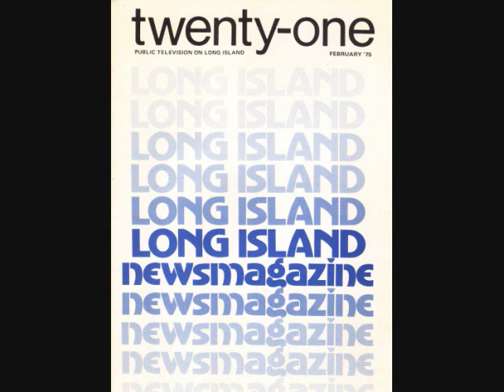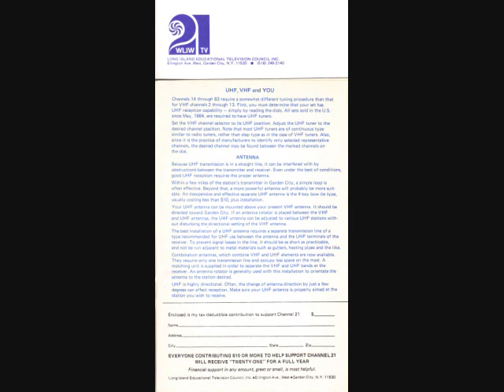WLIW 21 Garden City NY 1976 Sign Off and Program ending